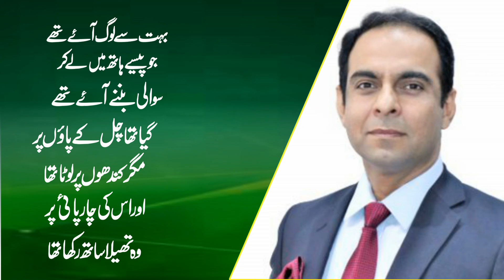A Bag Of Wheat By Qasim Ali Shah